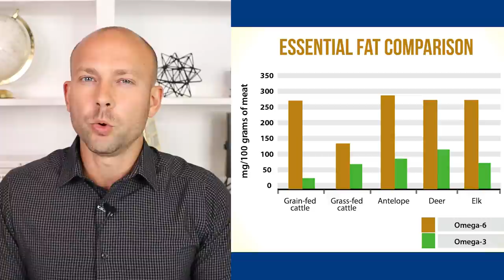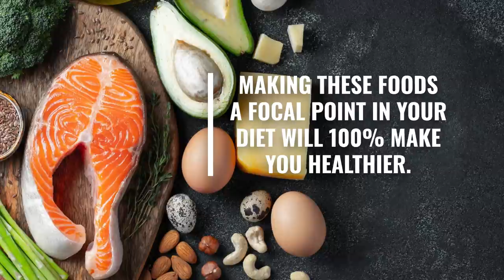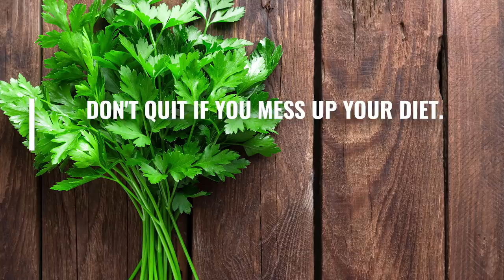Top 10 Foods with No Carbs and No Sugars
The Top 10 Foods with No Carbs and No Sugars is all the information you need to start a low carb diet. These sugar free goods are all staples of the keto diet and great foods for anyone who is looking to improve their health naturally. Sugar free and carb free foods are great in order to lower your blood sugar and help you achieve great health. Using this low carb meal plan is a tremendous way to take you health to the next level. In this video you will learn the best low carb fat, low carb meats, and low carb fruits and vegetables.

Shipping Adress
48864 Romeo Plank